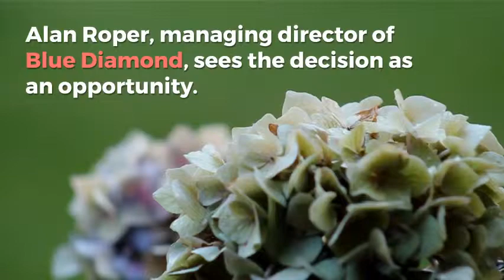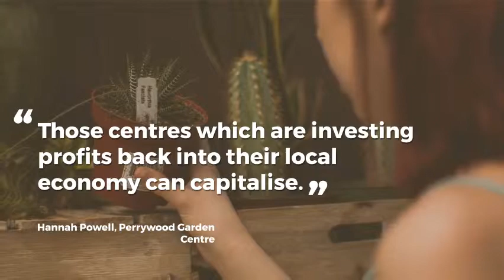Why the Wyevale Garden Centre situation is positive - Garden Centre Retail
GCR investigates what the Wyevale situation means for the garden retail industry.

Terra Firma, the owners of the Wyevale Garden Centres brand, is looking for buyers for 145 centres across the country.

But what does this situation mean for the independent retailers?

Having visited my fair share of the independent garden centres in my time, a question I always tend to ask regards competition.

I often get told ‘we’re surrounded by Wyevale’s’. following this is the phrase: ‘but we don’t see them as competition’.